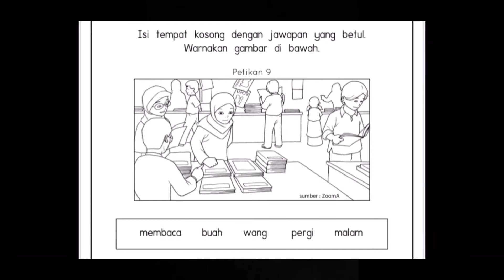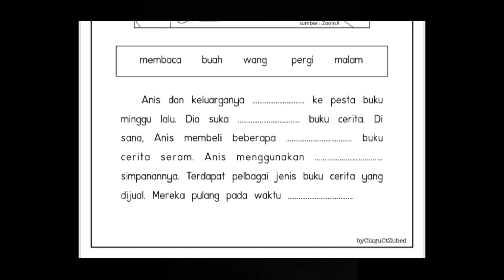Cikgu Bibi Pemulihan Khas Isi Tempat Kosong